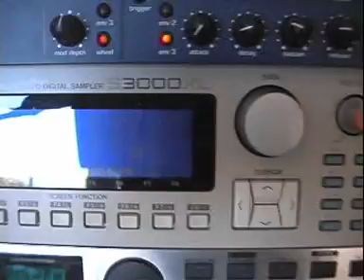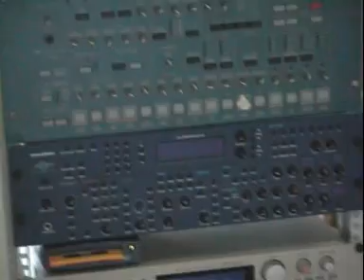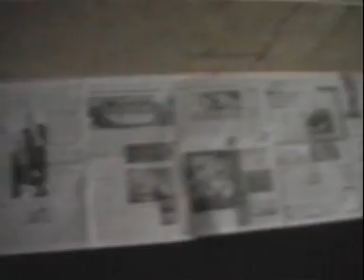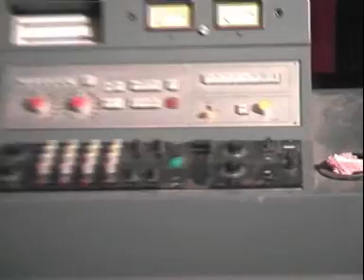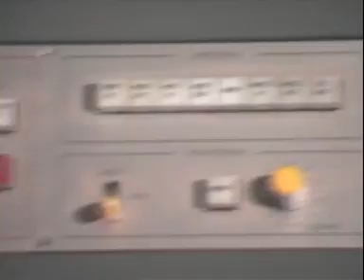Building a CD / Vinyl Mastering Studio and sound test..... (old video just been made public)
Pro music mastering studio and some other stuff thrown in. Footage from a few years back. Music Fallen Angels by Gridkeeper and friends. Video shows the first mastering studio I built and ran with some other people.